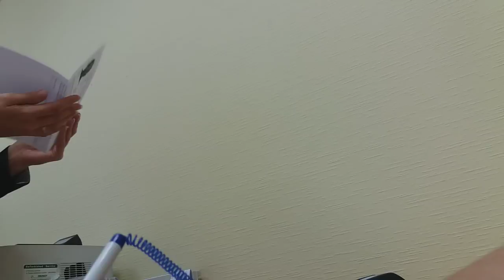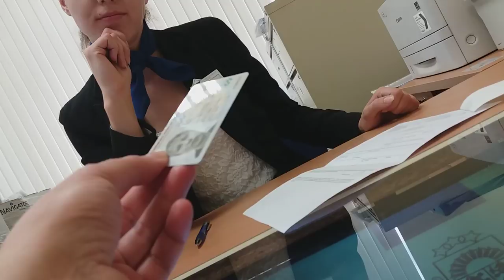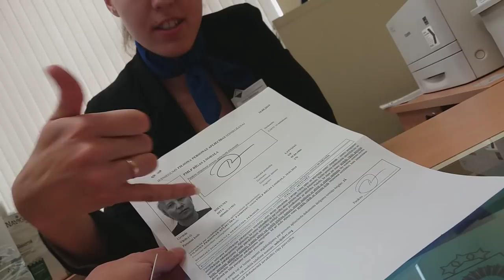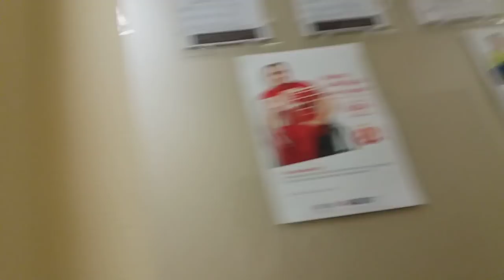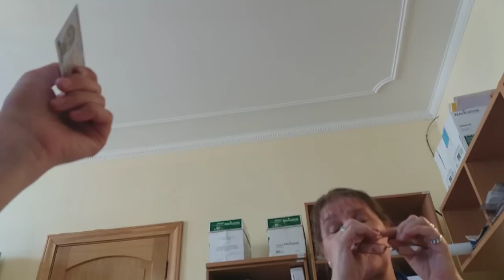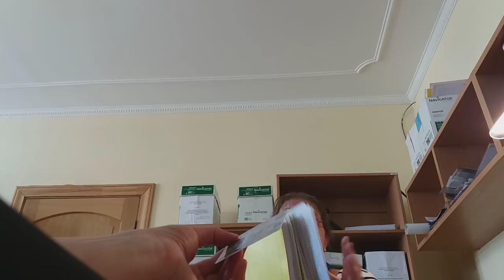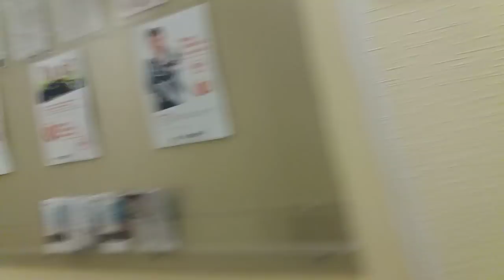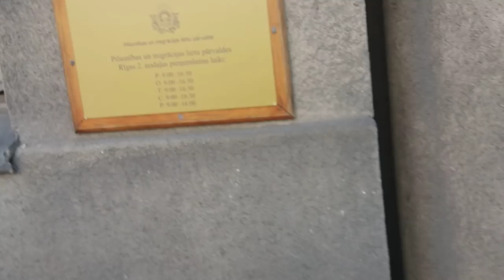ID kartes un pases izsniedz kas? Kara noziedznieki, melnie magi. 20190604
Šis nenovērtējamais video ir nesen filmēts Pilsoņu un Migrācijas pārvaldē Rīgā, kur man izsniedza ID karti, bet atteicās izsniegt kopiju dokumentam, kas paliek PMP,  ko man lika parakstīt, lai es IDkarti varētu saņemt. Uz dokumenta nebija rakstīts nekas nedz par valsti nedz arī par publisku personu, tikai vārds Latvija, lai gan uz ID kartes stāv rakstīts LATVIJAS REPUBLIKA, bet nekāds paskaidrojums par to ko tas nozīmē arī netiek izsniegts. Es nekādu līgumu ar šiem tiesiskajiem subjektiem nekad neesu parakstījusi. Tas ir tiesiski pats būtiskākais jautājums caur kuru viss pārējais ir sakārtojams, jo šobrīd mēs esam piemuļķoti un šo slēpto mūsu ID karšu īpašnieku paverdzināti un tiekam arī likvidēti!!!

Mūsu pases/ID ir komerciāla uzņēmuma darbinieku/vergu čipi ! Tā ir organizēta noziedzība. Tā ir kara darbība! Melnā maģija.

Vārds "valsts" Latvijā varu uzurpējušās publiskās personas LATVIJAS REPUBLIKA likumdošanā nav definēts jēdziens. Neļaujiet to nevienam lietot neiepazīstoties ar Godzemes Dittas definīciju. Tas ir Jūsu dzīvības vai drīzas blokķēžu fašistu veiktas noslepkavošanas jautājums.

Vispasaules Godzemes mīlestības iekārtā valsts Latvijas Republika ir definēta kā 38. g. pilsoņu un viņu pēcteču kooperatīvs kas pārvalda Latvijas resursus. Godzemes Ditta ir šīs valsts prezidente, kā Kārļa Ulmaņa darba turpinātāja, un pilsoņu tiesību un pienākumu aizsargs.

Vispasaules Godzemes mīlestības iekārtas, ko restaurē Godzemes Ditta un Leifs,  valsti Latvijas Republika ir okupējusi Romas iekārtas biznesa firma / publiskā persona LATVIJAS REPUBLIKA, kas ir Romas Curias biznesa firma, kura uzspiedusi valsts pilsoņiem ārzemju bankas, ārzemju karaspēku un ārzemju Romas UNIDROIT.org likumdošanu - valsts ir okupācijas stāvoklī.